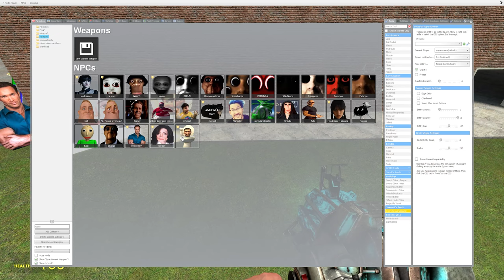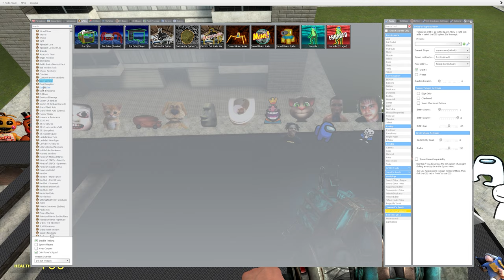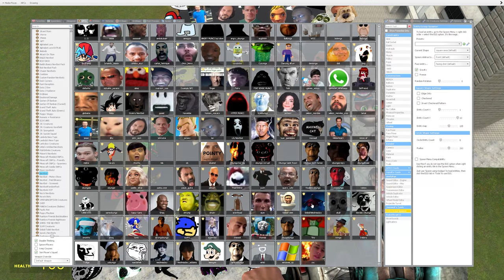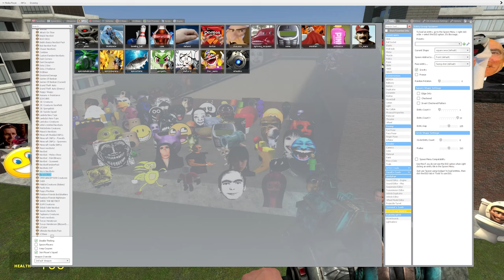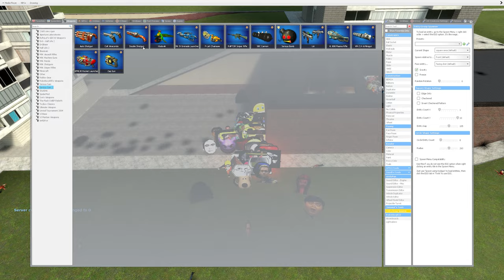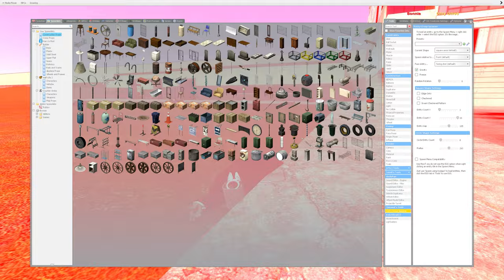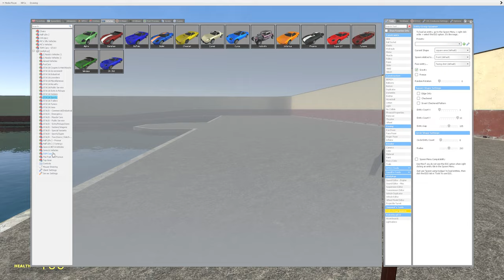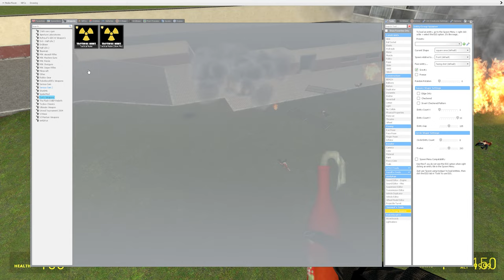Too Much Nextbots !!! (Part 9)